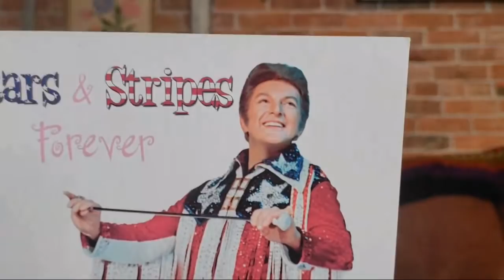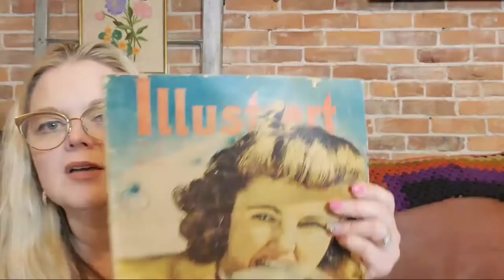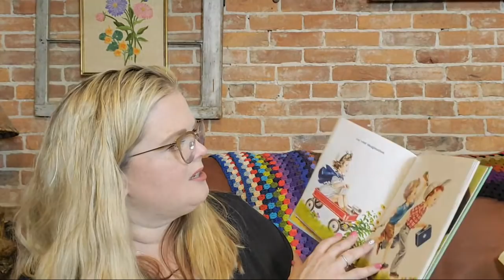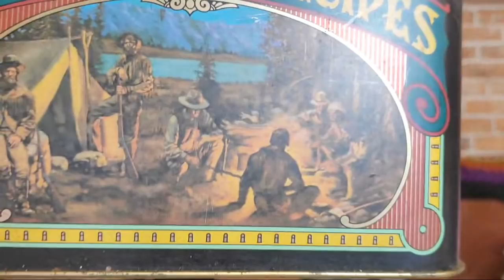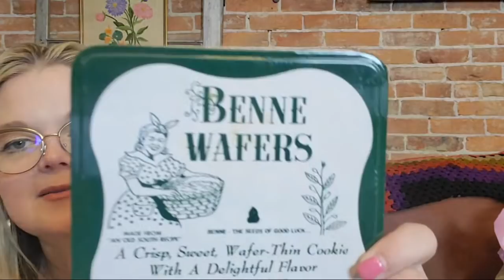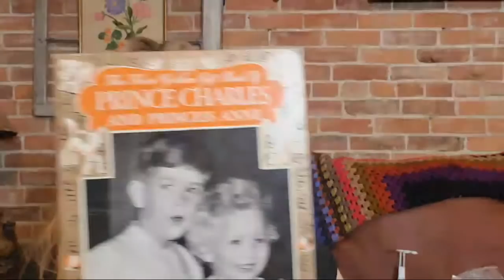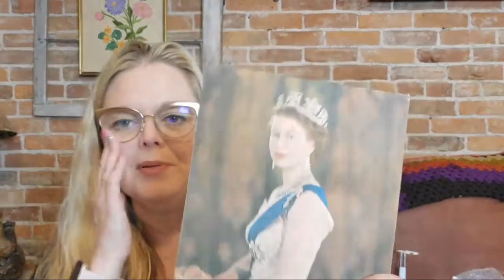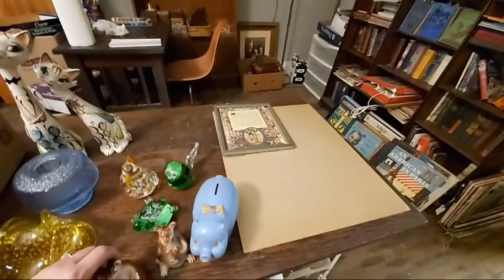SHOP MY SHELVES! | Thrifter Junker Vintage Hunter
Cards/Friend Mail
Misty Pate